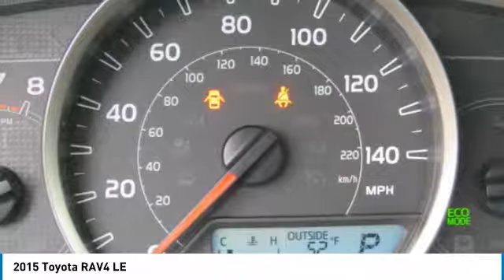2015 Toyota RAV4 Newnan GA FW168971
White 2015 Toyota RAV4 LE FWD 6-Speed Automatic 2.5L 4-Cylinder DOHC Dual VVT-i Cloth.brbrOdometer is 24858 miles below market average! 24/31 City/Highway MPGbrbrAwards:br  * 2015 KBB.com 10 Best All-Wheel-Drive Vehicles Under $25,000   * 2015 KBB.com 10 Best SUVs Under $25,000brWelcome to Nissan of Newnan where honest savings and a fully transparent sales process make buying your next new or Pre-owned vehicle easier that you could think possible. Everyone here at the store are here to assist you with each step in finding the perfect car for you. We have an extensive inventory of both new and used cars and we receive fresh shipments every day to keep up with our high sales volume. If you can dream it, we can provide it to you in a fast and efficient manner. We all strive to find the perfect car or truck that fits your needs and budget. With our Saturday service hours and Sunday sales team, we are always here to help. Call click or come on by the store today.